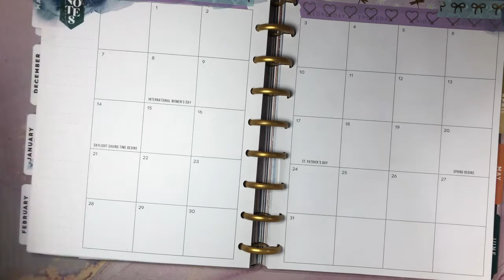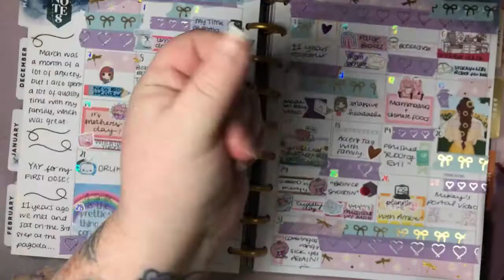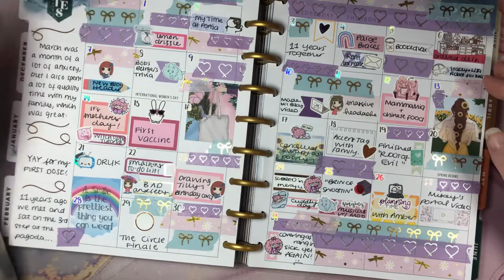Rymerplans - March 2021 Monthly Memory Plan With Me - Happy Planner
Do you buy stickers from Etsy? Topcashback generally offers at least 2% cashback on all Etsy sales, which means more sticker money for you! To register at Topcashback and enable you and I to both get some bonus cashback, please use my

I work for Tilly Journals however I am not encouraged (financially or otherwise) to promote the brand. I just think the brand is awesome and that everybody needs a bit of twinkle in their lives.

Shops used:
Colourful & Co
Happy Planner
Your World of Colour
Tilly Journals
Oops a Daisy
Simply Gilded

Editing:
Filmora

Audio:
Audacity

Graphics:
Canva

Microphone:
Blue Yeti